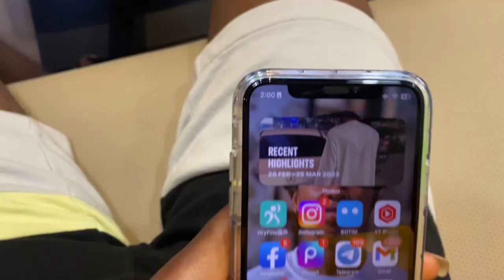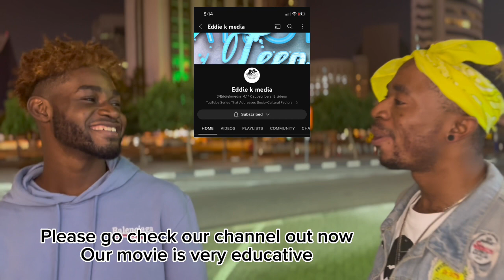VLOG #1 : 48 Hours In DUBAI + life as a YouTuber and an Actor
ṦŮƄŜḈɌÍɃȇ ➤

HELLO™👋

➤ hi its Farudeen🤝You can expect vlogs where i come up with some dumb ideas, do some sketchy things, hopefully stay safe and have FUN ☀︎